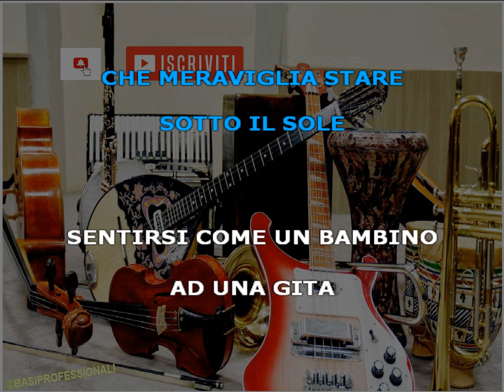F.CONCATO★DOMENICA BESTIALE★KARAOKE(NEW VERSION)